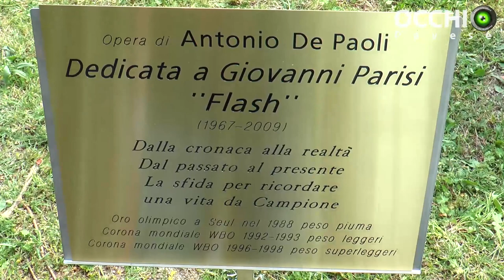Voghera, inaugurazione statua di Giovanni Parisi: intervista a Vincenzo Gigliotti